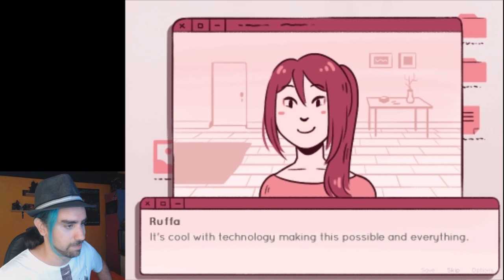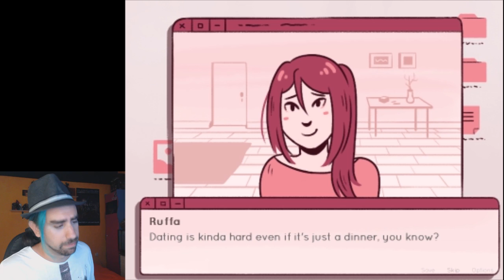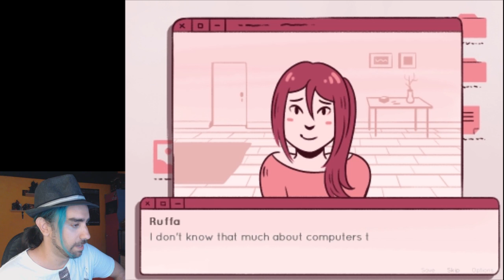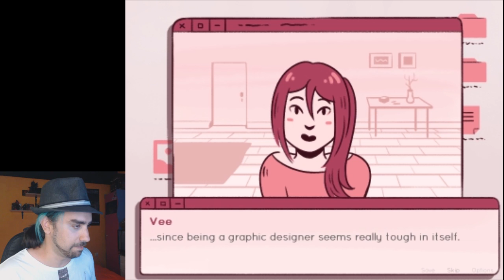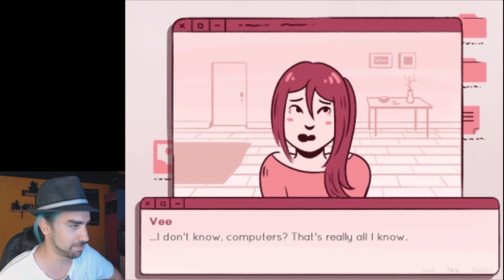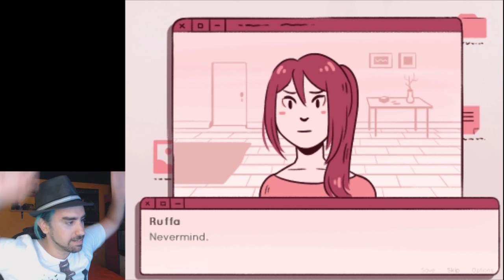Be my Canvas | Vee is Calling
Ruffa Travatonne, the master of love is back! Take notes kids... this is how you win girls over the internet... (or get your files stolen)!